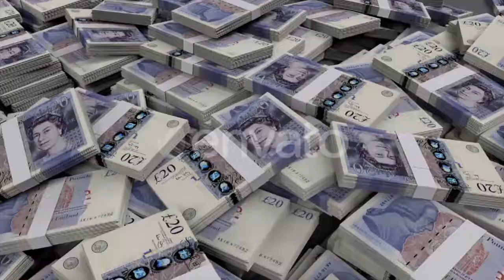20 British Pounds Sterling Banknote Bundles Scattered | Videohive Project Templates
Download 20 British Pounds Sterling Banknote Bundles Scattered

OR

20 British Pounds Sterling Banknote Bundles Scattered

AERIAL LIBRARY

XMAS NEW YEAR LIBRARY

FLAGS LIBRARY

CRYPTOCOINS LIBRARY

DEEP SPACE LIBRARY

DIGITAL EARTH LIBRARY

EARTH DAYLIGHT LIBRARY

EARTH NIGHT LIBRARY

EARTH NIGHT TO DAY LIBRARY

EARTH REALISTIC CLOUDS LIBRARY

FANTASY PLANETS LIBRARY

LANDMARKS LIBRARY

MILKYWAY LANDMARKS LIBRARY

MONEY LIBRARY

GROWING PLANTS TIMELAPSE LIBRARY

SOLAR SYSTEM LIBRARY

GROWING TREE TIMELAPSE LIBRARY